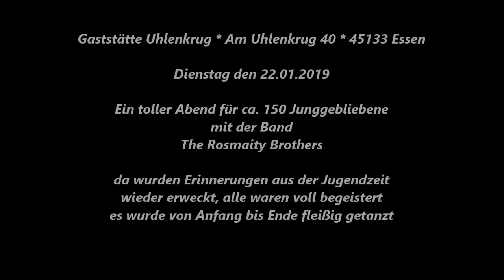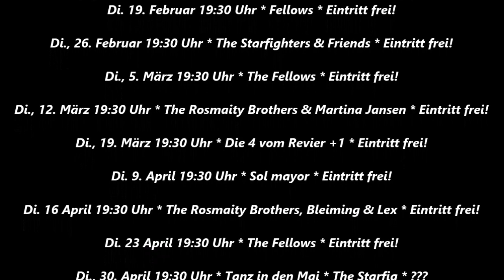Essen * Gaststätte Uhlenkrug * Tanzen für Junggebliebene * The Ballroom Brothers 4 * 22.01.2019